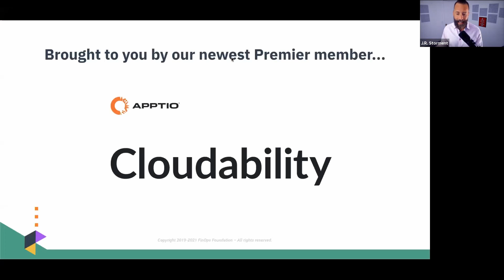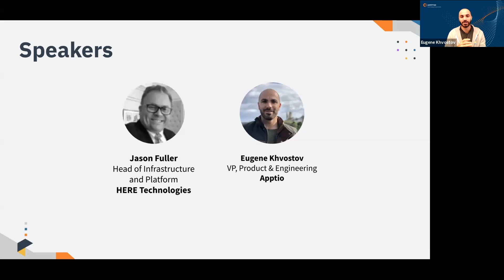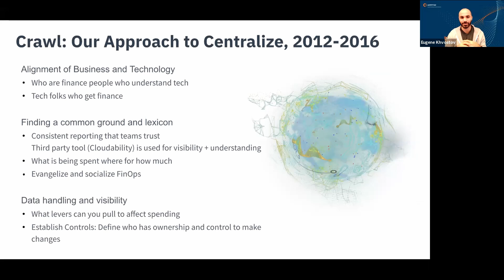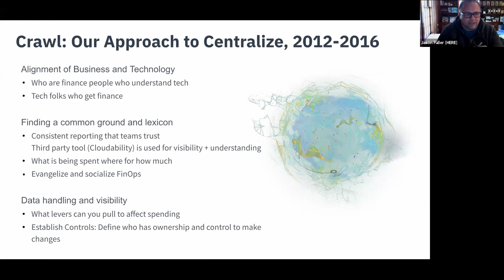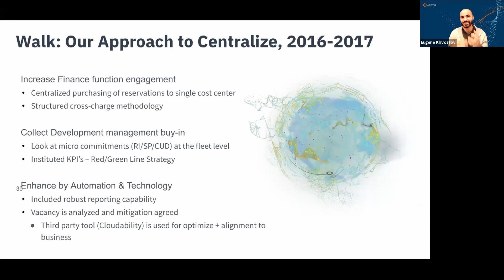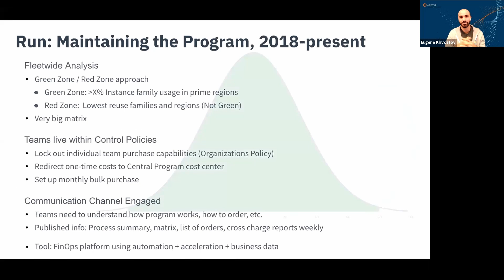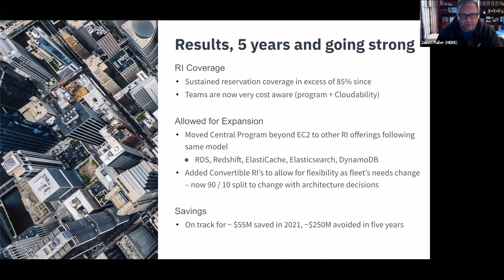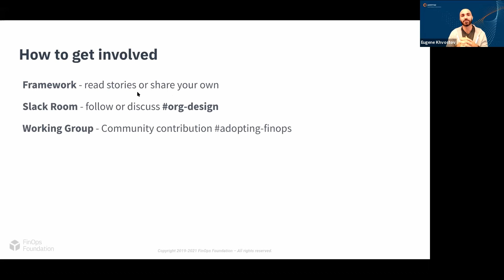HERE Technologies and their 9-years of FinOps practice journey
Jason Fuller (Head of Infrastructure at HERE Technologies, AWS Customer Advisory Board Member, and FinOps Foundation founding board member) tells his story of building 3 cloud financial management practices at 3 large enterprises over nearly a decade. Hear what has changed and what’s stayed constant in the space.